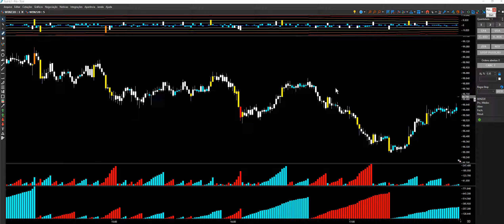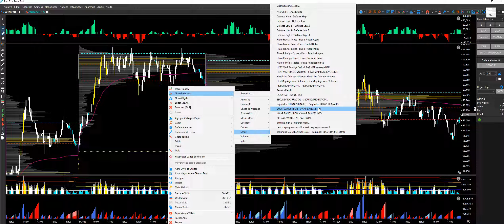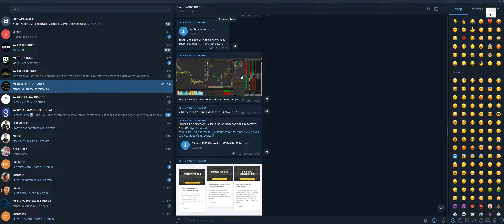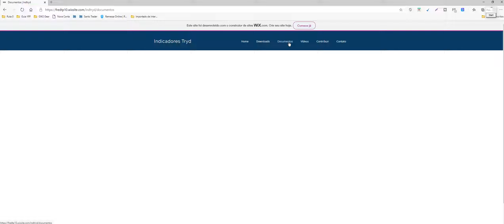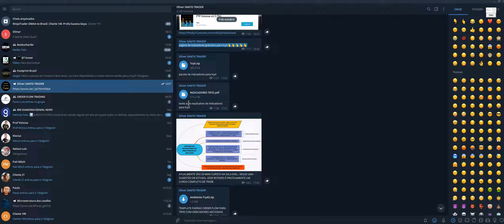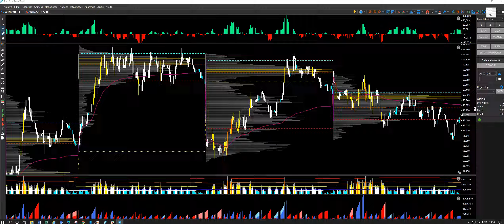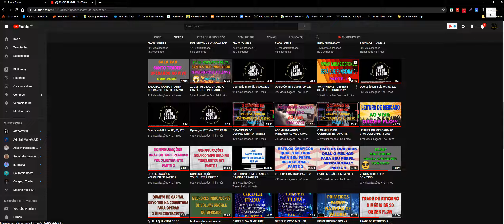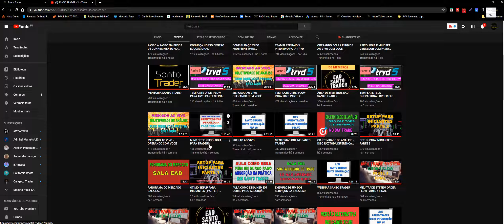TEMPLATE COMPLETÍSSIMO PARA O TRYD